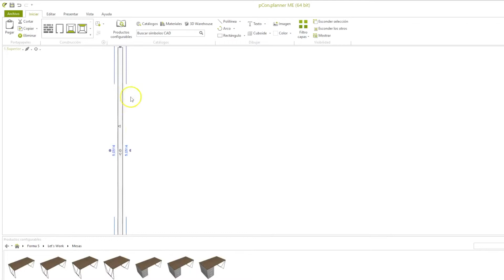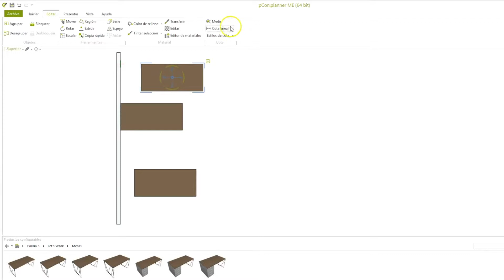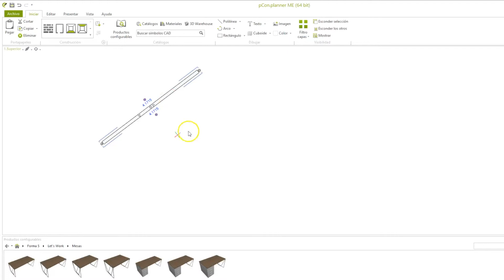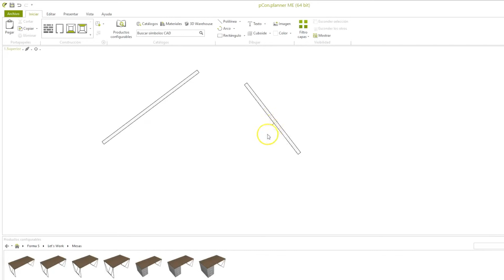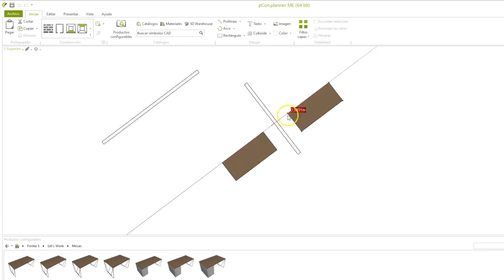Cómo Personalizar el SISTEMA DE COORDENADAS | pCon.planner